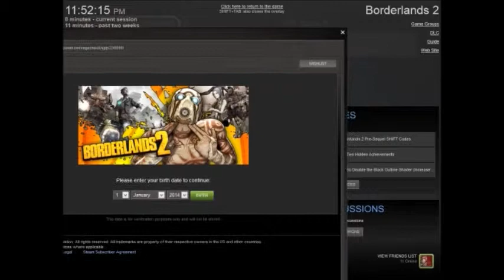Borderlands 2 with rayneman and dan part 1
You could also share my video, because ya know you wanna.